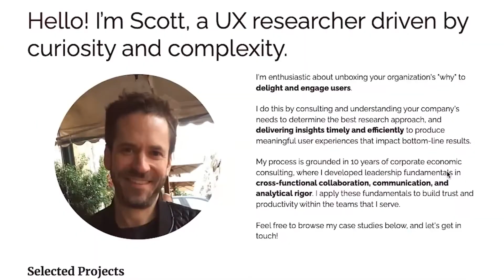UX+1 Podcast Ep5: Day In The Life Vlogs +1 Scott Smith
Do a quick search on Youtube for "I don't want to live on this planet anymore" and you'll get an idea of how I feel about vlogs where people video themselves and their "typical workday" as a UX Designer. They create a false and fetishized portrayal of what it means to have a job in this discipline, and me and my cohosts tear the idea apart.

Our +1 Scott joins us to chat about the twists and frustrations we went through to land his first job. We originally were going to help Scott with his materials, but his fortune changed the very day we recorded this.

Interested in appearing on our show as a +1 or expert guest? Drop your name and information in our signup form